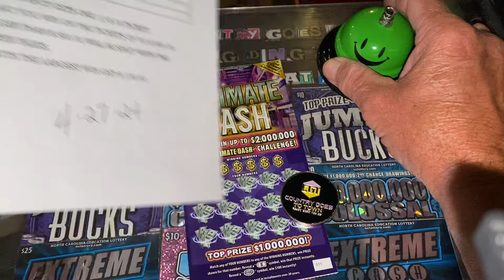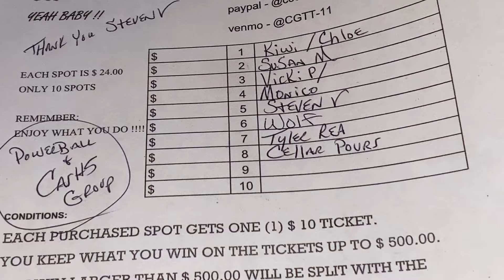DING 🛎️DING ON MY AND CHOLES 11 GOOD LUCK TO EVERYONE TODAY 🍀🍀🍀